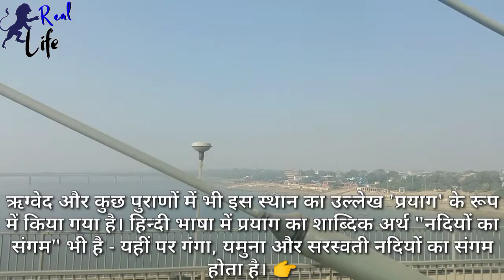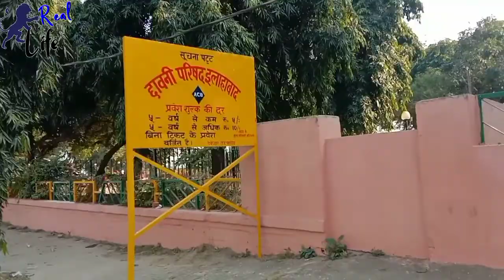Prayagraj city || Prayagraj city tour || Prayagraj city 2021 || Prayagraj city status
इलाहाबाद (प्रयागराज) भारत के उत्तर प्रदेश के पूर्वी भाग में स्थित एक नगर, इलाहाबाद जिला का प्रशासनिक मुख्यालय तथा हिन्दुओं का प्रसिद्ध तीर्थस्थान है। इसका प्राचीन नाम 'प्रयाग' है। हिन्दू धर्मग्रन्थों में वर्णित प्रयाग स्थल पवित्रतम नदी गंगा और यमुना के संगम पर स्थित है।

प्रयाग (वर्तमान में प्रयागराज) में आर्यों की प्रारंभिक बस्तियां स्थापित हुई थी। “प्रयागस्य पवेशाद्वै पापं नश्यति: तत्क्षणात्।” — प्रयाग में प्रवेश मात्र से ही समस्त पाप कर्म का नाश हो जाता है । प्रयागराज, अपने गौरवशाली अतीत एवं वर्तमान के साथ भारत के ऐतिहासिक एवं पौराणिक नगरों में से एक है।

हिंदुओं के लिए, अनगिनत मंदिर, त्रिवेणी संगम और यहां स्थित अक्षयवत आस्था और देवत्व के स्रोत के रूप में काम करते हैं। यहां खुसरो बाग जैसे मकबरे और कई मस्जिदें भी हैं। ये शहर विभिन्न कारणों की वजह से बेहद मशहूर है, उनमें से एक है यहां की तीन नदियां - गंगा, यमुना और सरस्वती।

प्रयागराज का सबसे अधिक महत्व है। प्रयागराज उत्तर प्रदेश: प्रयागराज (इलाहाबाद) उत्तर प्रदेश के प्रमुख धार्मिक नगरों में से एक है। यह गंगा, यमुना तथा गुप्त सरस्वती नदियों के संगम पर स्थित है। ... प्रयागराज सिर्फ नगर ही नहीं बल्कि पूरे भारत की आस्था का केन्द्र भी है।